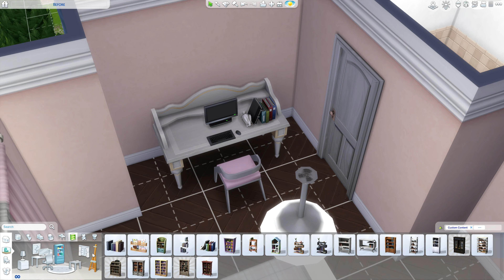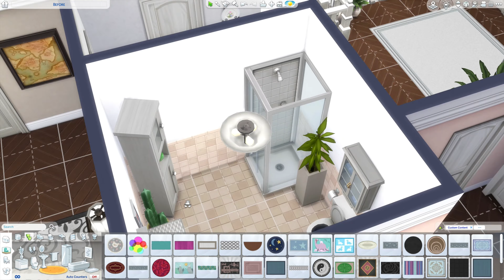PARKSHORE RENOVATION || The Sims 4: Renovating Willow Creek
Hello everyone, in this episode I will renovate the Parkshore lot. In the end, the house will have four bedrooms and will be ideal for a family with four children (1 teen girl, 2 child boys and 1 toddler girl).

0:00-22:12 - speed build
22:12-26:19 - screenshots

Details:

~ World: Willow Creek
~ Lot: 40x30 Parkshore
~ Floor plan: 4 bedrooms & 5 bathrooms
~ Price: 251.541 simoleons

All builds and renovations are available on my sims 4 gallery for download.

EA GALLERY ID: Gravitygaming

Another Silent Weekend x Blurred Figures - like old times

Khutko X Blue Wednesday - walk out

Mell-Ø X Ambulo - afloat again

Mell-Ø X Ambulo - drift away

Phlocalyst X Mr. Käfer - lessons in nature

Phlocalyst X Mr. Käfer - life aquatic

Slo Loris X Tender Spring - kings of the indoors